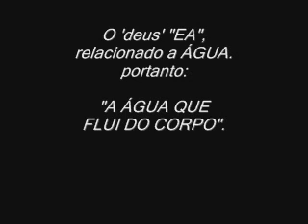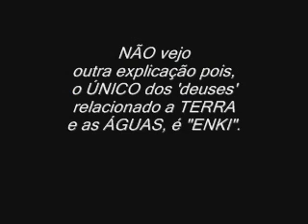RAIN MAN: quem ???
Adoração, mais adoração mas, ESCONDEM o nome de quem adoram ???